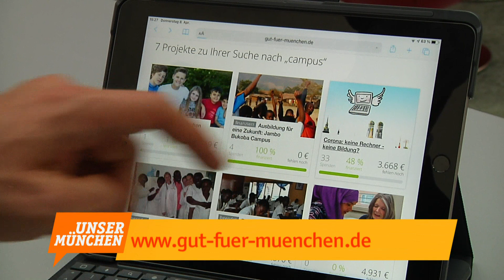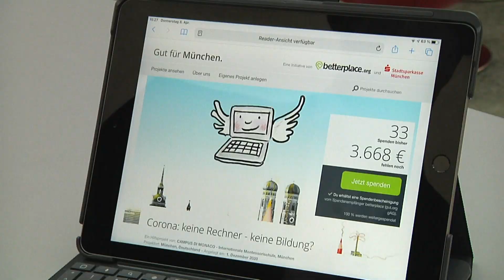Gut für München "jede Spende zählt - hilf mit!"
Mit diesem Aufruf heißt es „Willkommen auf Gut für München, dem Portal für soziale und kulturelle Projekte in der Stadt“. Im Klartext: wer gemeinnützige Projekte in München unterstützen will, kann dies dort unbürokratisch tun. Ralf Fleischer, Vorstandsvorsitzender der Stadtsparkasse München, erklärt heute, wie die Spendenplattform helfen kann, und was bislang erreicht wurde.